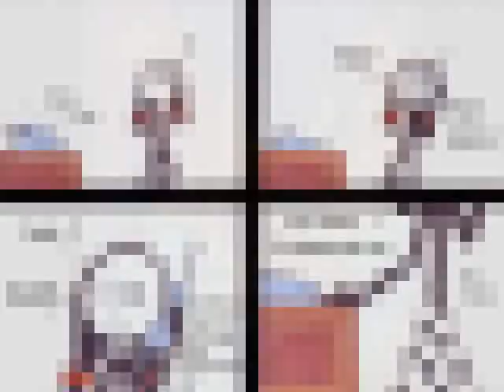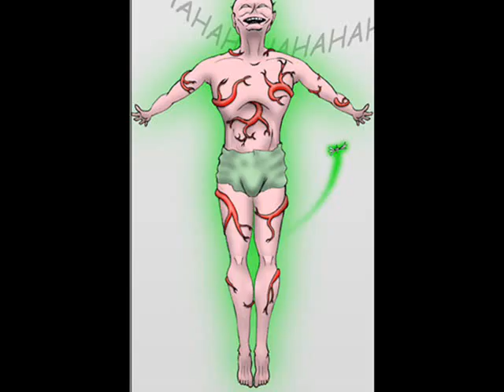ComicGenesis Music Video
This music video isn't mine, but instead created by NJ from Emergency exit
Music is "Cartoon Heroes" by Aqua